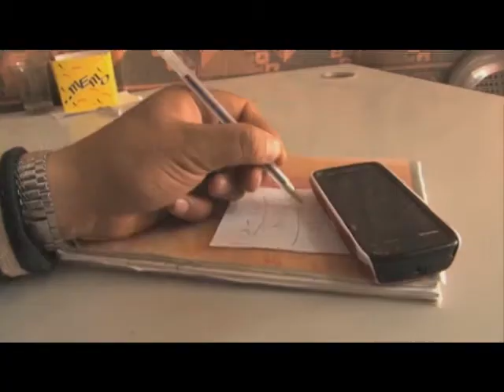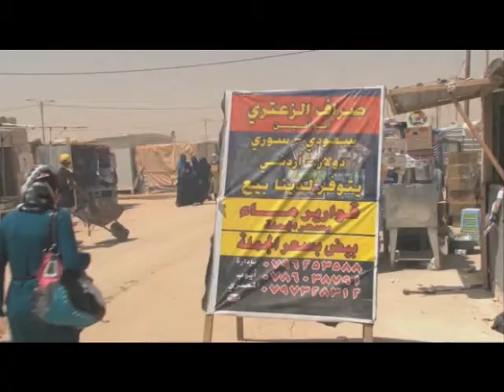Sírios criam mercado em campo da ONU para refugiados na Jordânia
O campo de Za'atri, na Jordânia, já é a quarta maior cidade do país, com uma população de 110 mil sírios. Nela, os recém-chegados criaram um mercado apelidado de Champs-Élysées, no centro do campo, onde é possível encontrar de sorvete até vestidos de noiva.

Na reportagem da TV ONU, Abdullah Abu Hayel, conta como foi abrir uma loja de câmbio no local após fugir de um bombardeio na cidade onde morava. "Eu trabalhei no campo por um mês ou dois. Foi difícil, mas depois disso, eu economizei uma pequena quantia que usei para abrir esta modesta loja."